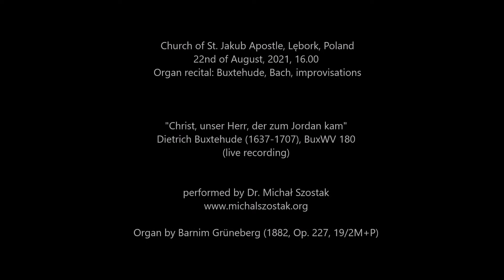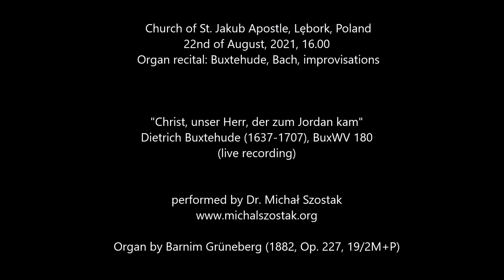Christ unser Herr zum Jordan kam, Dietrich Buxtehude (1637-1707), BuxWV 180 - Dr Michał Szostak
Church of St. James (Jakub) Apostle, Lębork, Poland
22nd of August, 2021, 16.00
Organ recital: Buxtehude, Bach, improvisations

"Christ, unser Herr, der zum Jordan kam" by Dietrich Buxtehude (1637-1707), BuxWV 180, (live recording) performed by Dr. Michał Szostak on the organ by Barnim Grüneberg (1882, Op. 227, 19/2M+P)